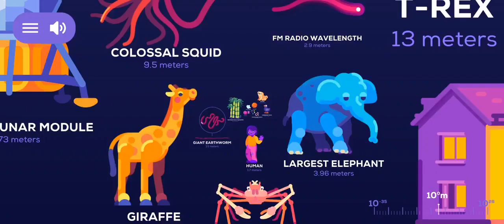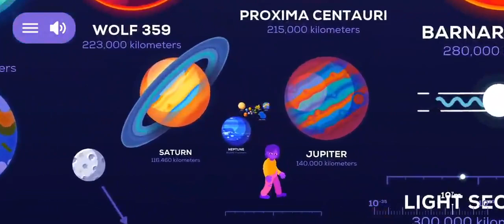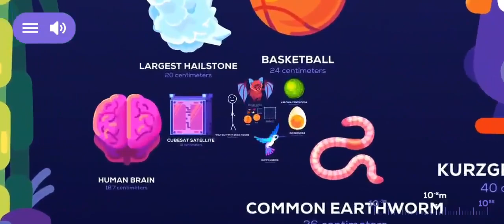Ciencia Universo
¿Hasta qué punto somos insignificantes en la escala de tamaños del Universo?